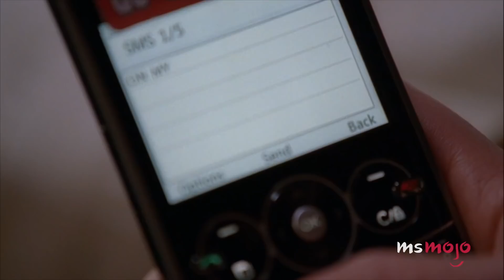¡Top 10 INCONSISTENCIAS DE GLEE QUE NUNCA NOTASTE!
Bueno, el show no es exactamente conocido por su continuidad estelar. El día de hoy estaremos haciendo un recuento con nuestro Top 10 inconsistencias de Glee que nunca notaste.